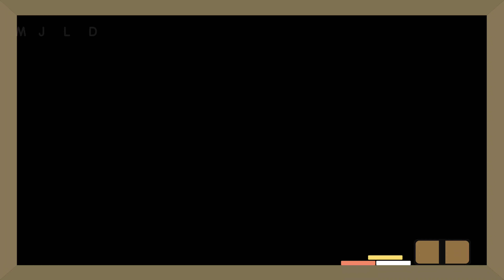Road to Hana Line Dance/Glynn Rodgers (UK) & Teresa Lawrence (UK) - September 2024/서수원주민편익시설 영상반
Count: 64
Wall: 2
Level: Easy Intermediate

Choreo:
Glynn Rodgers (UK) & Teresa Lawrence (UK) - September 2024

Road to Hana Line Dance
Road to Hana 라인댄스
로드 투 하나 라인댄스
Road To Hana - Iam Tongi
Road To Hana
Iam Tongi
MJ LINE
MJ LINE DANCE
MJ linedance
MJ 라인댄스